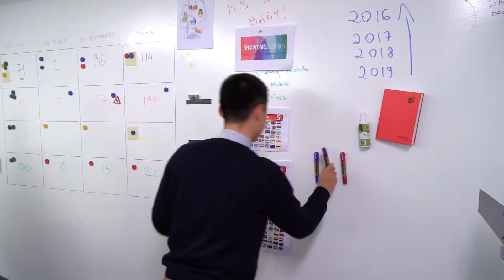BOOST management with magnetic walls | Product Overview | Smarter Surfaces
In this video you can see the benefits of using a magnetic wall in your office, school or meeting room.

Use our products with magnetic functionalty presentations, designing, planning, speeches, teaching, training, meetings and more.

Unsure about the right product for your project? Send us a photo of your space or get in touch and we can suggest ideas and recommend product options so you can choose what will work best for you